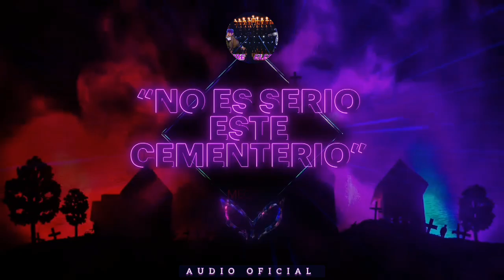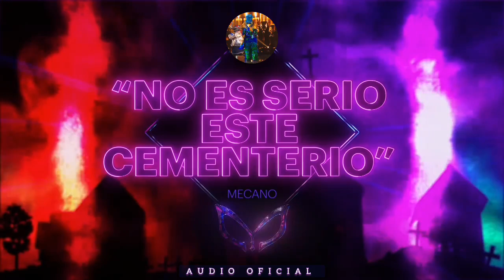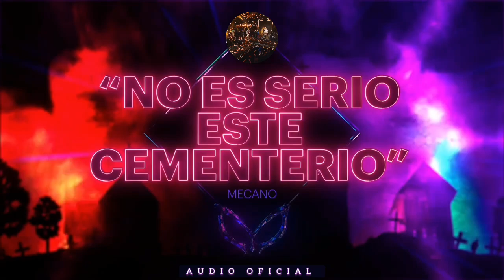Perfomance Grupal - No Es Serio Este Cementerio by Mecano (Perfomance Audio Oficial ¿QELM? T-2)🎭✨∆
Audio:

Versión Oficial ✓

Versión Remasterizada❌

Versión Grabada❌

Disfruta Tu Música
Sin Cortes YouTube Music

Esta Versión Vídeo No es Oficial Ni original De este Canal

Este Canal No Utiliza Derechos de Autor

Este Canal Otorga Los Derechos a ¿Quién Es La Máscara? YouTube

Este Canal Es De Fans y Para Fans No es Oficial De ¿QELM?

Este Canal Es original con su contenido

Favor de No resubir Contenido

Contenido Sacado de :

Créditos a:

Canal Oficial De ¿Quién Es La Máscara?

★Información:♪

¿Quién es la Máscara?

*Segunda Temporada

Género:

Reality

Presentador:

Omar Chaparro

Investigadores:

Carlos Rivera

Consuelo Duval

Yuri

JuanPa Zurita

Co-presentador:

Natalia Téllez

País:

México

Idioma:

Español

Producción &
Distribución:

Televisa

Endemol Shine Latino

MBC

Emisión:

Canal de las Estrellas

Horario:

20:30

No. de Episodios:

10

Estreno:

11 de octubre de 2020

Final:

13 de diciembre de 2020

La segunda temporada de ¿Quién es la Máscara? inicio con las grabaciones el 24 de agosto y con todas las medidas de seguridad debido a la pandemia a causa del COVID-19.

En esta segunda temporada, se incluirán dos participantes más, por lo que ahora serán 18 personalidades las que darán pistas sobre su vida y sus logros profesionales, pero siempre cuidando no revelar su verdadera identidad, pues el ganador del show será el último famoso en ser desenmascarado.

La conducción de ¿Quién es la máscara? estará a cargo de Omar Chaparro, acompañado por Natalia Téllez.

En cada emisión, el "Panel de Investigadores", integrado por Consuelo Duval, Carlos Rivera, Yuri y JuanPa Zurita, buscarán adivinar qué celebridad se encuentra oculta tras cada uno de los personajes.

PROGRESO:

1.°
Disco Ball ★María León  Finalista Ganadora
2.°
Mapache ★ Paty Cantú  2.° Lugar

3.°
Oso Polar  ★Edén Muñoz  3.° Lugar

4.°
Zombie ★ Jesse Huerta

5.°
Elefante ★ Laura Flores Riesgo

6.°
Unicornio ★Cassandra Sánchez Navarro

7.°
Quetzal ★ Mane de la Parra

8.°
Jalapeño ★ Alan Estada

9.°
Cerbero ★ Alex Montiel

10.°
Xolo ★ Arath de la Torre

11.°
Pantera ★ Christian Chávez

12.°
Duende ★ Rommel Pacheco

13.°
Tortuga ★ Braulio Luna

14.°
Lele ★ Nath Campos

15.°
Medusa ★ Dulce

16.°
Banana ★ Marjorie de Sousa

17.°
Ratón ★ Mariana Seoane

18.°
Monstruo  ★ Alfonso de Nigris

Canal Jo.Ma. Palma Oficial Fans De ¿QELM?

Año: 2024

Hola Gracias Por Leer😅🎭✨🇲🇽👋